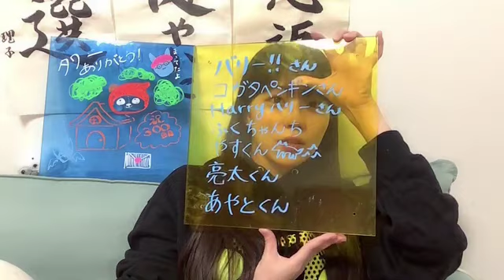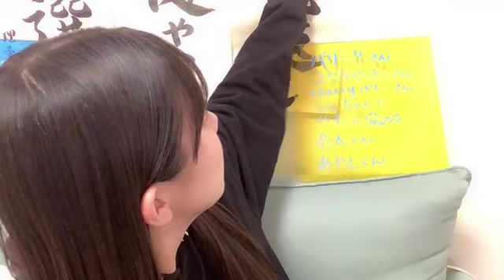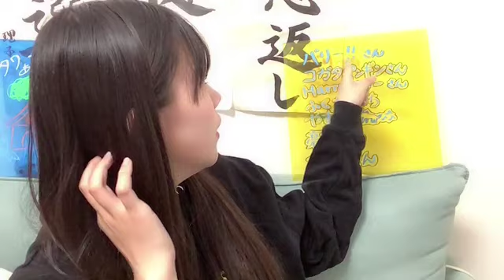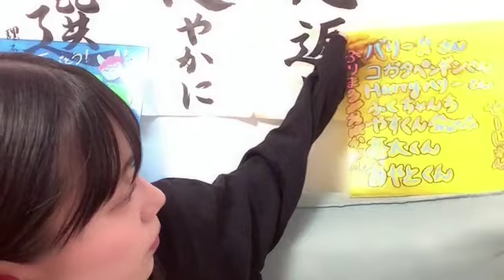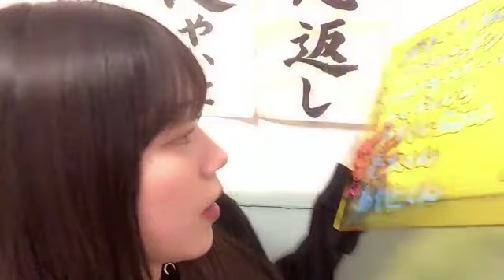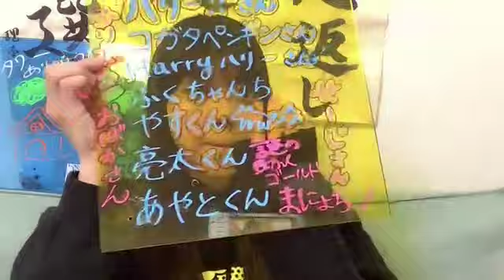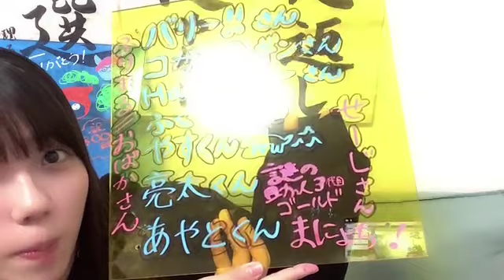工藤理子 (STU48) SR 2023年 10月11日② 19時30分